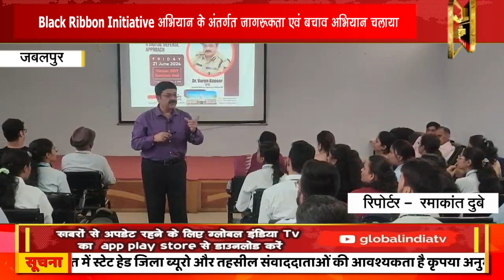Black Ribbon Initiative अभियान के अंतर्गत जागरूकता एवं बचाव अभियान चलाया